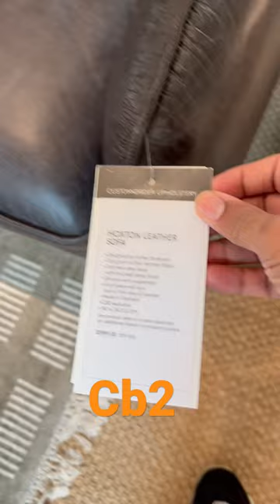cb2 sofa furniture furnituredesign home homedecor homedesign roommakeover sofaset shorts